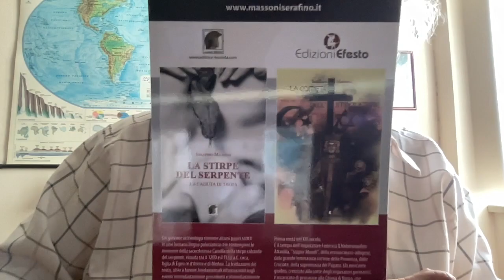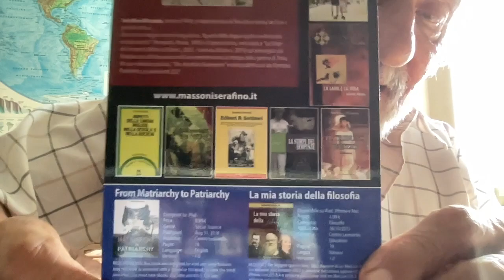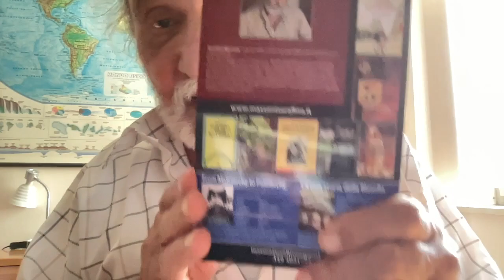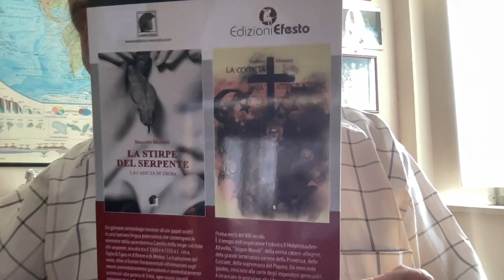La Giornata Mondiale della Vecchiaia